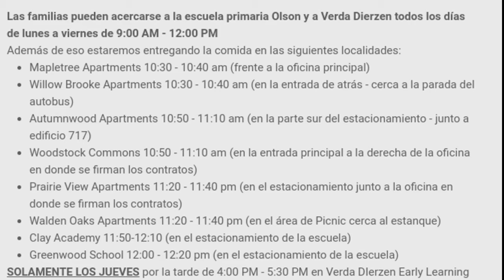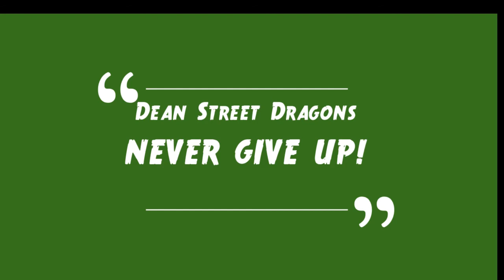May 12th Morning Announcement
Tuesday May 12th